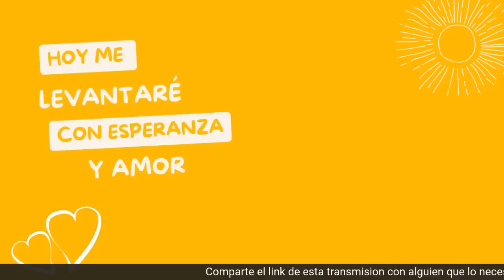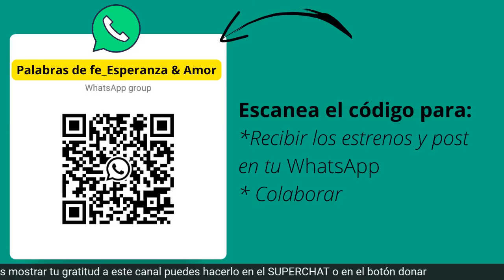#159 | 8 Actitudes para SER BENDECIDO | 🙏 Madrugadas de Oración 🙏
La fuente del favor de Dios y la verdadera felicidad esta en Dios. Según Jesús, la verdadera felicidad no procede de las cosas que sugiere la sociedad. No viene de la fama, la belleza, la prosperidad ni las posesiones. No tiene que ver con los sentimientos, las posesiones ni aun con las acciones que realicemos, sino de  ciertas actitudes internas.

🔥 Si quieres apoyar o si quieres ser parte del GRUPO DE WHATSAPP del canal, únete